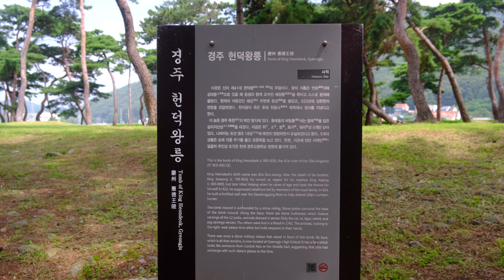[경주] 신라의 역사적 소명이 끝나갈때 쯤, 헌덕왕릉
* 요청지는 특별한 이유가 없지않는이상(촬영금지지역이나 사유지) 꼭갑니다😄
* 출장상황에따라 순서는 아주 뒤죽박죽입니다😅

01:38-01:48 분황사석사자

드론 비행/촬영허가  획득 후 촬영하였습니다.